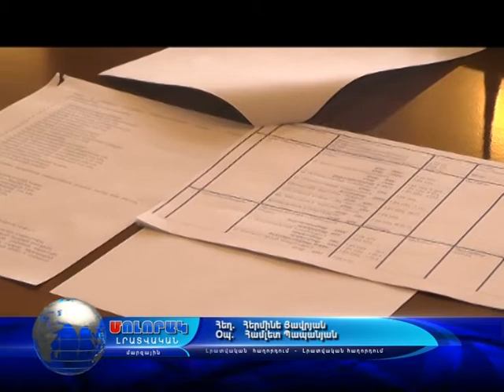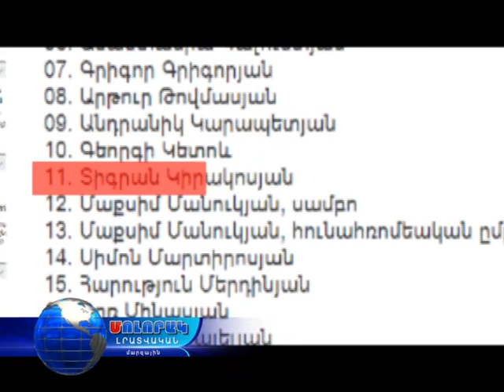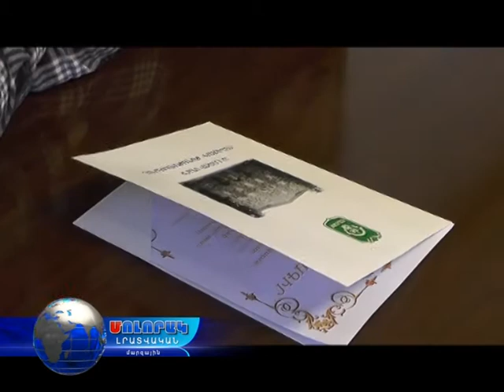Լավագույն մարզական քաղաքի լավագույն մարզիկները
Վանաձորը ճանաչվել է «Լավագույն մարզական քաղաք 2017»,  քաղաքի լավագույն մարզիկների ու մարզիչների անունները  ևս հայտնի են:
Նրանց մեծարման հանդիսավոր արարողությունը կկայանա դեկտեմբերի 22-ին: Մանրամասները՝ տեսանյութում: